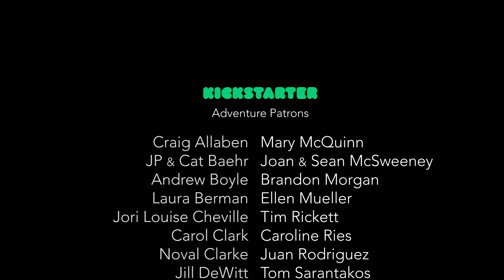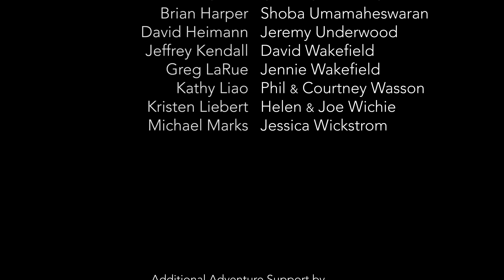Adventure Art on the Mighty MO': Episode 1: Three Forks, MT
Adventure Art on the Mighty Mo' is a video series about art, adventure, and life along the Missouri River told through the act of painting, storytelling, and paddling all 2,341 miles of it. Each episode takes place at a different site, in which a watercolor painting is created. Painting is the vessel through which larger questions are asked, observations made, and river stories told. The intention of this work is to create an updated portrait of the river, challenge some of the stereotypes associated with it, and inspire broader public engagement and appreciation.

The adventurous component of this project began on June 2nd, 2022 at the headwaters of the Missouri, in Three Forks, Montana and concluded at the confluence with the Mississippi River in St. Louis, Missouri on August 28th.

This project is generously funded by Mid-America Arts Alliance, the National Endowment for the Arts, and the state arts agencies of Arkansas, Kansas, Missouri, Nebraska, Oklahoma, and Texas. It was also supported in part by the Kansas City Art Institue. Additionally, this project has been supported by over 43 'adventure patrons' who generously donated to the Kickstarter campaign to get it all started. Thank you for your support and believing in this undertaking!